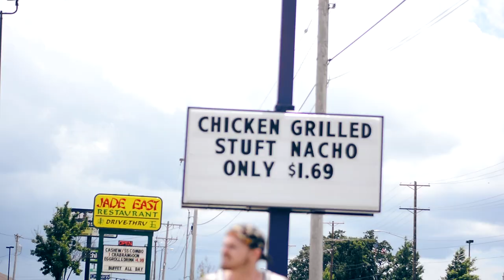Leaky Creek - My Fire Truck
You can listen to Leaky Creek for free including their first single, "Chicken Love"

Video by David Dove and Leighton Hajicek

Editing by David Dove and Brennan Wolf

Vocals

Brennan Wolf
David Dove
Gerelle Shannon
Javan Eberhard
John Pigford
David Wilson
Daulton Gentry
Aaron Gray